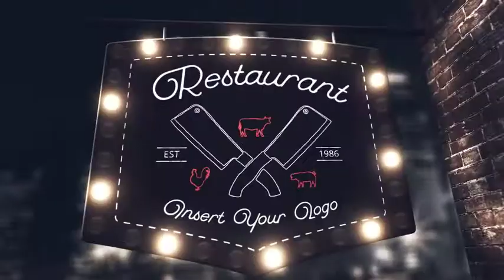Light Bulb Kit ★ After Effects Template ★ AE Templates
Main Features:

-    After Effects CS5.5, CS6 and CC+ (Including CC2017)
-    Create Light Bulbs on Text, Images or Logos
-    4 Standard Backgrounds – Wood, Gradient, Concrete and Brick
-    User Customizable Background, Walls and Floor
-    Simple Bulb Editor System – Up to 100 Bulbs per Module
-    Mini-Bulbs Option
-    Starburst Option
-    3 Modular Compositions
-    No Plugins Required
-    All Fonts Free – Links in Download
-    10 Animated Camera Moves To Choose From
-    Detailed Video Tutorial